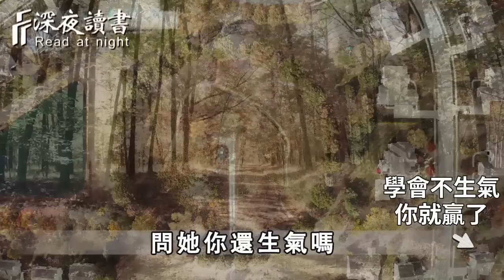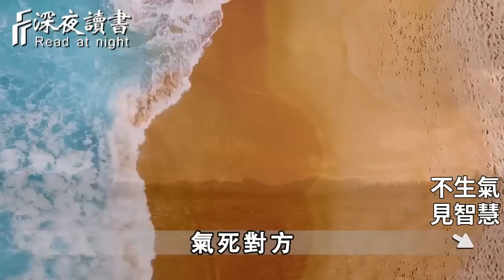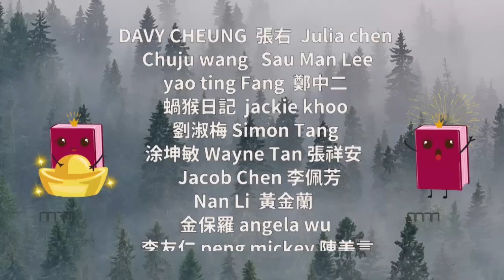世上有兩樣最無用的東西，一是生氣，二是抱怨！當你學會了不生氣，誰也就傷害不了你！句句犀利，但說透了人性【深夜讀書】